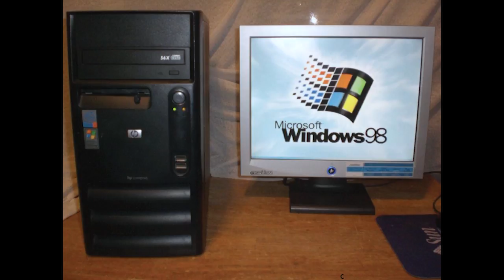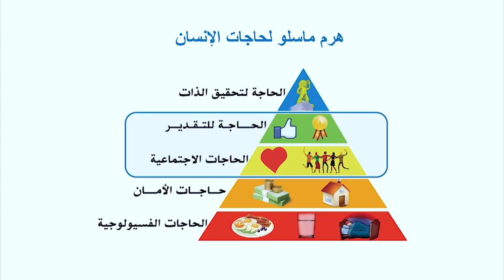Abdulrahman Alkhinjari “Are you a cat?” TEDxMisrata 2017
"هل أنت قط؟"
يحكي عبدالرحمن الخنجاري في البداية قصة خيالية لثلاثة أصدقاء، حمامة وسمكة وقط، حيث كان القط مثالًا للشخص غير المدرك لإمكانياته الخاصة الذي يتخذ القرارات متأثرًا بالآخرين، وكانت قصته الشخصية تحاكي ذلك. يبين لنا عبد الرحمن في خطابه كيف يمكن أن يساهم فهمك لذاتك وشخصيتك في اختيار المجال الأمثل في الدراسة ولاحقًا في العمل.. وكيف يمكن أن يكون لذلك التأثير الكبير على معالجة الخلل في التوازن بين التخصصات.

عبد الرحمن الخنجاري خريج قسم الهندسة النووية، مهتم بالتربية وعلم النفس، مؤسس مجموعة زدني للتعلم عبر الإنترنت.

“Are you a cat?”
Abdulrahman begins his talk by narrating a fictional tale of three friends; a dove, a fish and a cat, where the cat is an example of those who are not aware of their own capabilities and who make decisions influenced by others.
Abdulrahman explains how understanding who you are and your personality can contribute to choosing the most suitable educational, and later professional, fields.. And how this can help fix the imbalance between specializations.
Abdulrahman Alkhinjari is a Nuclear Engineering graduate, interested in education and psychology, and the founder of Zidny Group for E-Learning Abdulrahman Alkhinjari is a Nuclear Engineering graduate, interested in education and psychology, and the founder of Zidny Group for E-Learning This talk was given at a TEDx event using the TED conference format but independently organized by a local community.